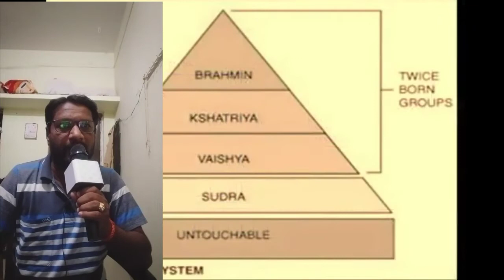महामानव भारतरत्न डॉ बाबासाहेब आंबेडकर यांना सांगितिक अभिवादन.....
राजा राणीच्या जोडीला...….पाच मजली माडीला.